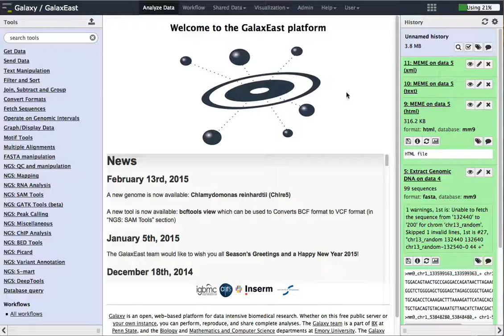Introduction 2 Galaxy (part 2) - Answer 6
Practical session of a training on Galaxy: Answer to question 6